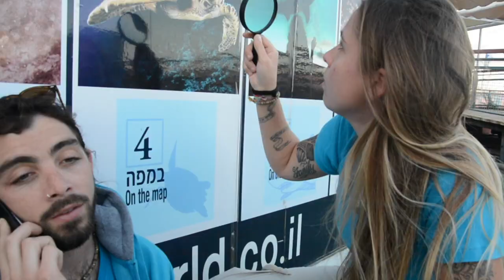Turtle man outtakes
The soundtrack is not ours, but what is?